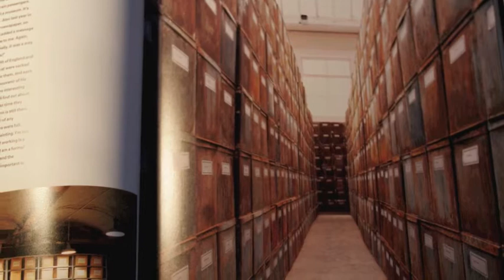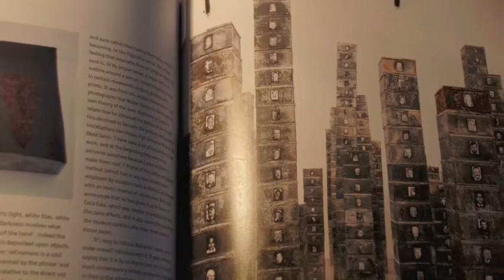Describing the work of Christian Boltanski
Christian Boltanski is an artist known for his installation work. Among these installations are the notions of mass genocide that took place during the Holocaust. His work forces viewers to consider their place among the masses as they walk through towering heights of stacked boxes; these stacked boxes represent the remains of Holocaust victims.